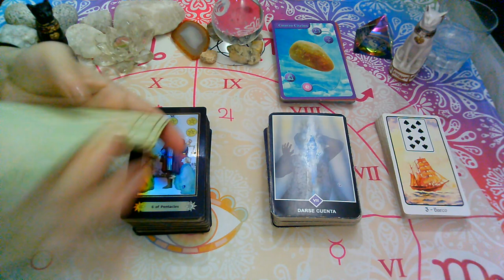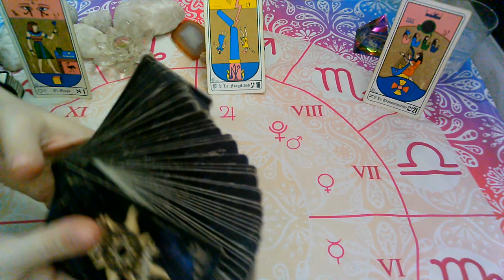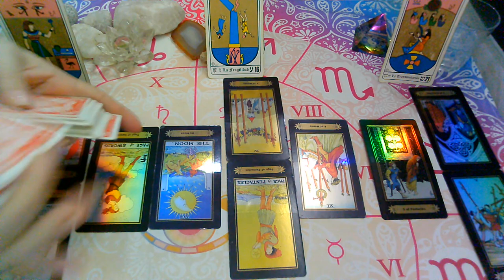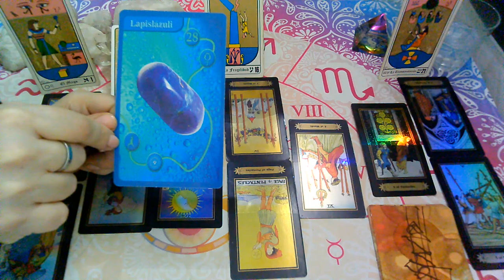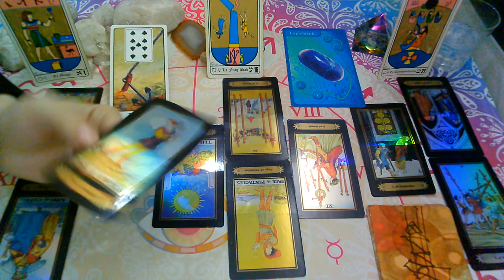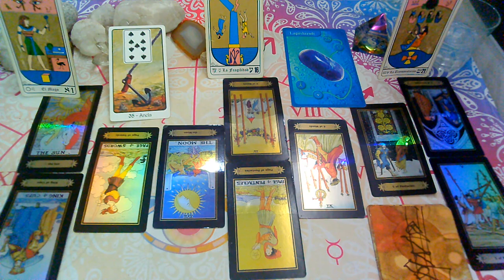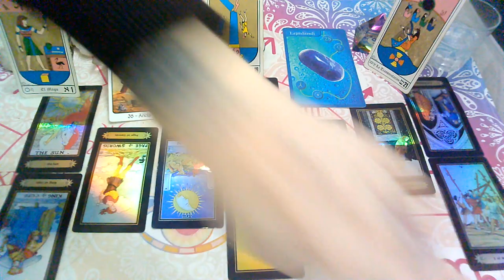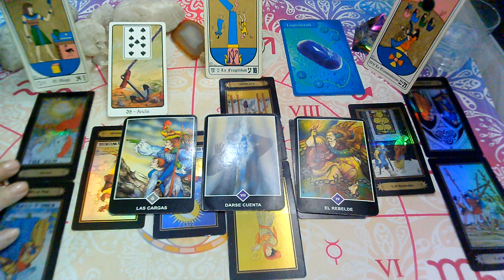AGOSTO 2020*CANCER*♋RECONCILIACIÓN😍"EX PAREJA" Que siente?Que piensa?Que hará?(1ra Quincena)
💜FanPage FACEBOOK :
@Supernova tarot

Creative Commons.